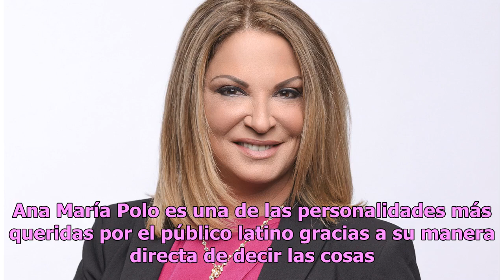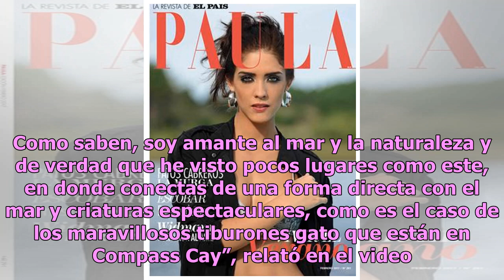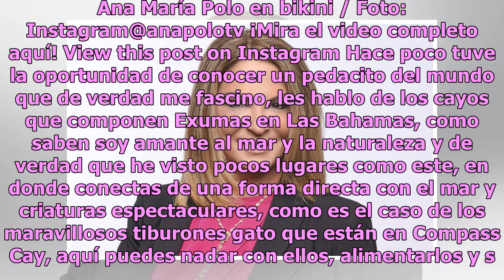¡De impacto! Dra. Ana María Polo de ‘Caso Cerrado’ sorprende con bikinazo en Instagram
La presentadora de Telemundo se dejó ver con poca ropa Dra. Ana María Polo Foto: Telemundo La Dra. Ana María Polo es una de las personalidades más queridas por el público latino gracias a su manera directa de decir las cosas. Su programa “Caso Cerrado” en Telemundo es uno de los más exitosos y estam...